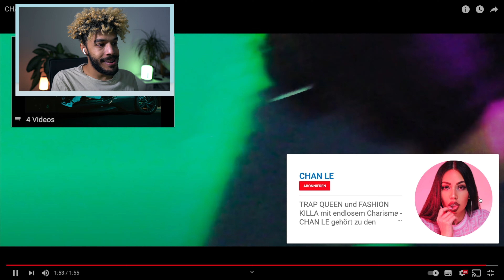BESTE Deutsche NEWCOMERIN? 🤔 CHAN LE - Mh Mh | Reaction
CLUBHOUSE ▸ @chanlesofly
MUSIC CREDITS
VIDEO CREDITS
Head of Beauty, Styling & Make-Up: CHAN LE
Nachdem die Hörprobe auf Instagram ohne Marketing über 220k Aufrufe erzielen konnte nun der ganze Song, der Bock macht zu shaken: Ursprünglich als fünfte Single geplant hat CHAN LE’s Fandom entschieden, dass „Mh Mh“ noch vor dem Song „Geschäftsfrau“ erscheint. Das hierzu gedrehte Video stammt wie bei allen bisher von CHAN LE veröffentlichten Singles von niemand geringerem als Max Gold, der sich in der Szene bereits einen großen Namen machen konnte und mit Künstlern wie Nimo, Haftbefehl oder Xatar zusammenarbeitet. Gold bestand darauf, dass zu dem Song ein Musikvideo entsteht: Zusammen mit Honor und Hardy schuf CHAN LE hiermit einen Ohrwurm, der wie schon die Hörprobe droht viral zu gehen –  mit einem für Honor charakteristischen Beat mit Piano und Synthesizer sowie Lyrics, mit denen sich jedes Girl identifizieren kann. Passagen wie „Ihr habt nichts drauf sowie ne Margarita“ stellen auch hier wieder unter Beweis: Charakter, Attitüde und Authentizität zeichnen die Künstlerin CHAN LE aus.
[Text von Johanna Marie Christner ▸ und CHAN LE]